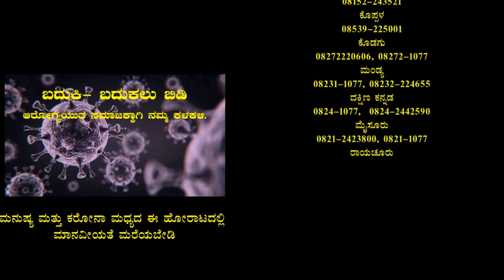ದೇವದುರ್ಗ ತಾಲುಕಿನ ಕೊಪ್ಪರ ಗ್ರಾಮದಲ್ಲಿ ಲಾಕ್‌ಡೌನ್ ಬೆಂಬಲಿಸುತ್ತಿಲ್ಲ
ರಾಯಚೂರು ಜಿಲ್ಲೆಯ ದೇವದುರ್ಗ ತಾಲುಕಿನ ಕೊಪ್ಪರ ಗ್ರಾಮದಲ್ಲಿ ಕರ್ಫ್ಯೂ ಜಾರಿಯಾದರೂ ಸಹ ಅಂಗಡಿಗಳು, ಹೋಟೆಲ್ಗಳು ಇಲ್ಲಿನ ಜನರು ಯಾವುದೇ ರೀತಿಯ ಬಂದ್ಗೆ ಬೆಂಬಲವನ್ನು ಸೂಚಿಸ್ತಾಯಿಲ್ಲ, ಕಳೆದ 2-3 ದಿನಗಳಿಂದ 50ಕ್ಕೂ ಹೆಚ್ಚು ಪಾಸಿಟಿವ್ ಪ್ರಕರಣಗಳು ಕಂಡುಬಂದರೂ ಸಹ ಇಲ್ಲಿನ ಜನರು ನಿರ್ಲಕ್ಷ್ಯ ವಹಿಸುತ್ತಿದ್ದಾರೆ ಇದೇ ರೀತಿ ನಿರ್ಲಕ್ಷ್ಯ ವಹಿಸಿದರೆ ಕೊಪ್ಪುರಿನಲ್ಲಿ  ಮರಣ ಮೃದಂಗ ಬಾರಿಸುವುದರಲ್ಲಿ ಯಾವುದೇ ರೀತಿಯ ಸಂಶಯವಿಲ್ಲ,ಇದಕ್ಕೆ ಸಂಬಂಧಪಟ್ಟ ಅಧಿಕಾರಿಗಳು ಸಹ ಯಾವುದೇ ರೀತಿಯ ಕಟ್ಟುನಿಟ್ಟಿನ ಕ್ರಮಗಳನ್ನು ಕೈಗೊಳ್ಳುತ್ತಿಲ್ಲ. ನೀವು ನೋಡ್ತಾ ಇರಬಹುದು ವಾಹನಗಳ ಓಡಾಟವು ಸಹ ಯಥಾರೀತಿಯಾಗಿ ಸಾಗಿದೆ .
ವರದಿ:ನಾಗರಾಜ ಕೊಪ್ಪರ